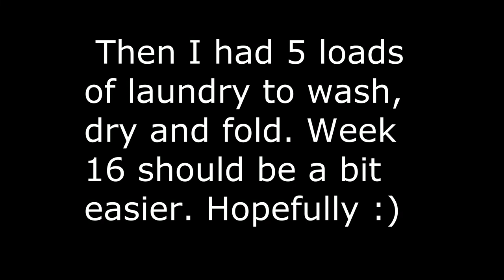Week 15 | Philadelphia Marathon Training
This week was very busy. I put 26 hours of volunteering work during the weekend with my son's marching band, and things got VERY out of hand with running and publishing a video every day in October. So sorry I missed to post Saturday you guys. I talk a lot in this video about other things that happened too that sidetracked my training.

I am one tired mama! :)

Thanks so much for sticking around and supporting my channel. It means the world to me!! I am so exhausted and stressed!

Hugs to all of you guys! You are the best!

xoxo Suzie